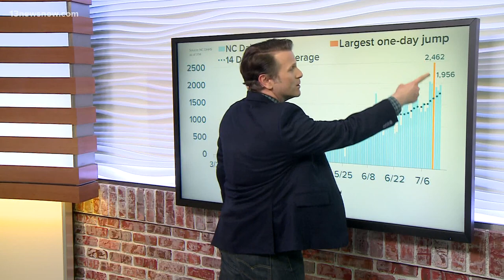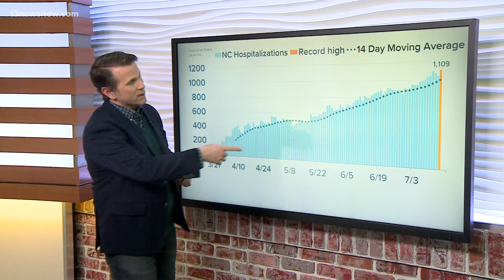North Carolina Governor Cooper provides guidance on school reopenings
The governor said that North Carolina schools will be open this fall for remote learning and in-person instruction.